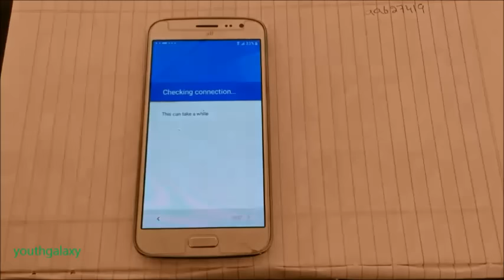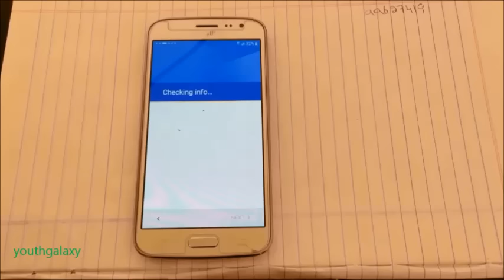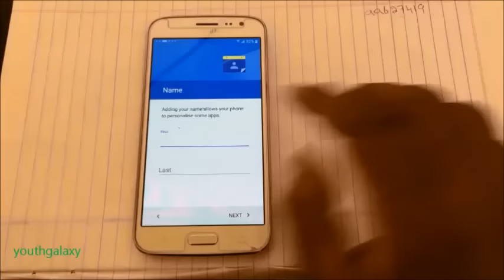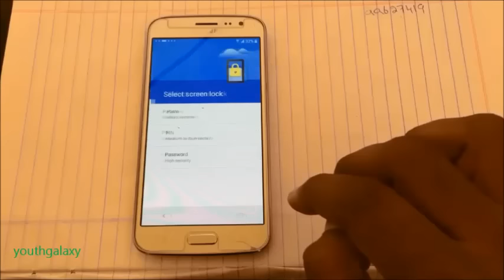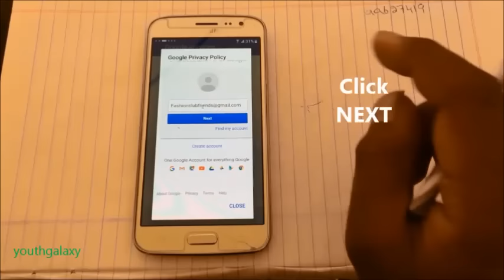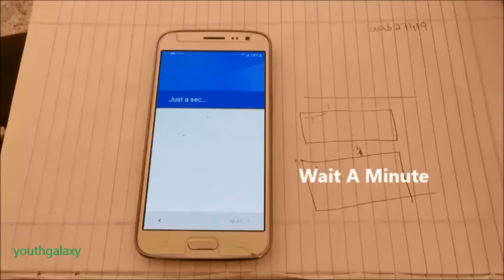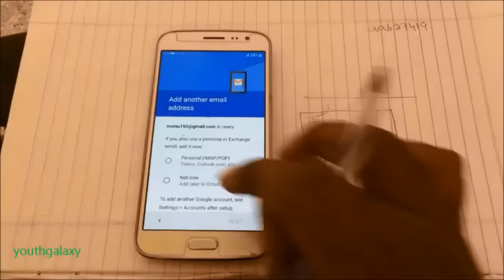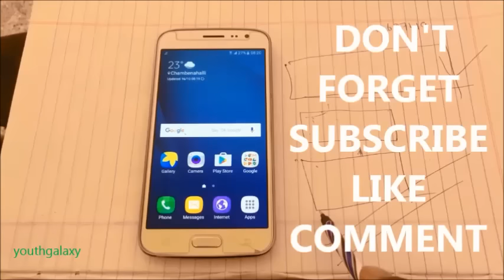SAMSUNG Easy bypass account verification with out OTG+SIDESYNC --HD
I will show you how to delete/remove factory reset protection
No    cumputer    A3, A5, A7, J1, J2, J3, J5, J7, S5,
No    otg             ALL ANDROID MOBILES  WORK  100%
NO    SideSync method

This method is 100% free and works without OTG cable!
This method is 100% free and works without SideSync
This method is 100% free and works without Cumputer

Welcome to YOUTH GALAXY ANDROID YouTube Channel

♪ MUSIC CREDIT▹▹▹▹▹